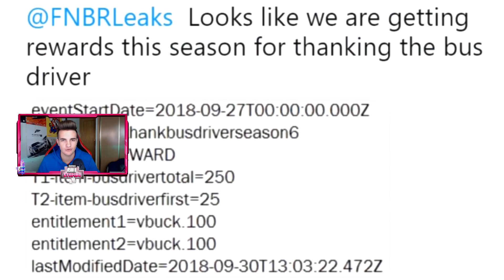¡NUEVOS DESAFÍOS DE PAVOS GRATIS EN FORTNITE! FORTNITE REGALA PAVOS A SUS JUGADORES | Battle Royale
Hoy os traigo... ¡NUEVOS DESAFÍOS DE PAVOS GRATIS EN FORTNITE! FORTNITE REGALA PAVOS A SUS JUGADORES | Battle Royale

Vídeo creado por GiliStupido.